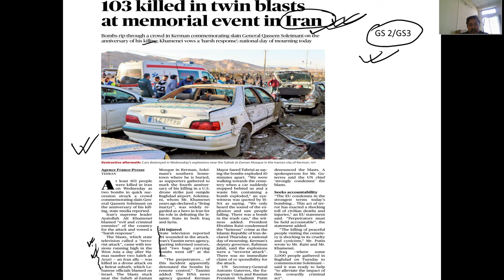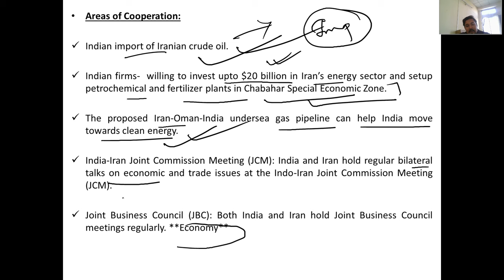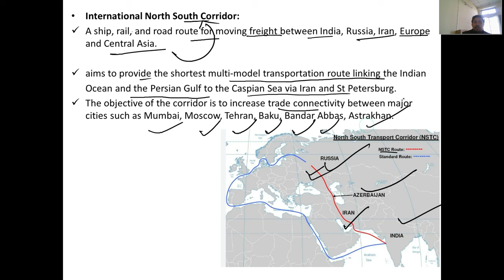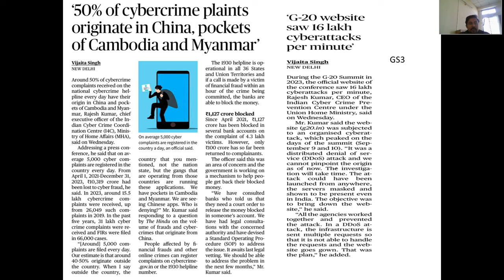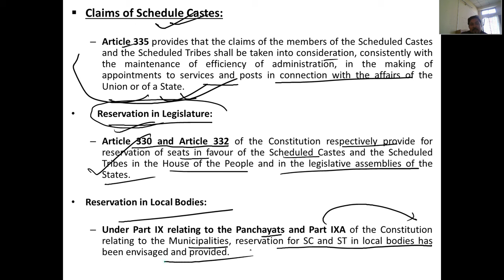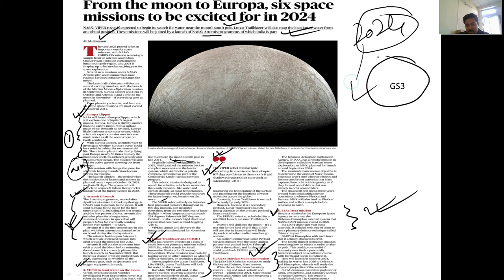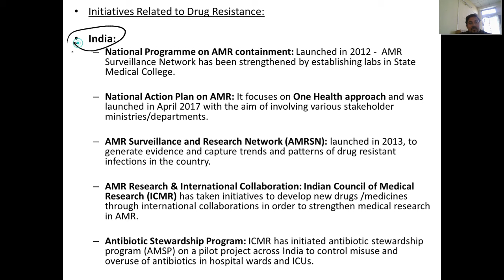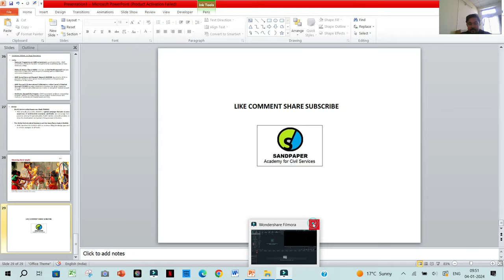THE HINDU NEWSPAPER ANALYSIS: 04/01/2024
This video contains daily News paper Analysis of The Hindu news paper.